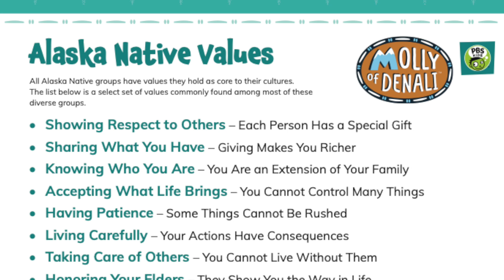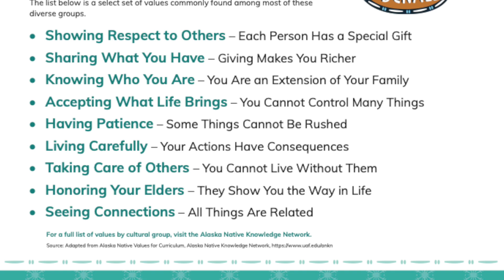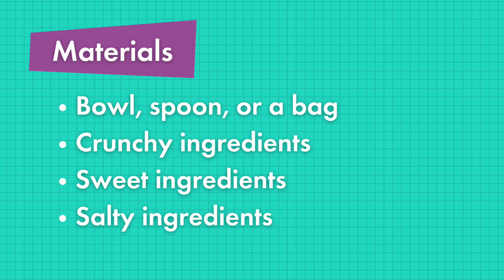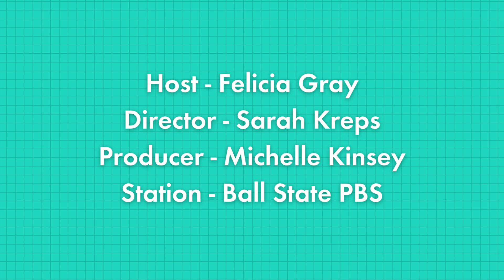Let's Create a New Recipe with Molly of Denali | Curiosity Club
Let’s make an exciting form of informational text...a recipe! Today is your chance to be super creative and create a recipe for trail mix.

Materials: Bowl and spoon OR a baggie, and crunchy, sweet, and salty ingredients

Host: Felicia Gray
Director: Sarah Kreps
Producer: Michelle Kinsey
Ball State PBS